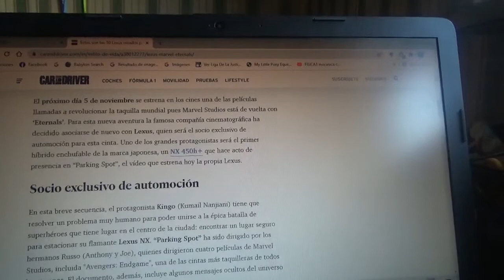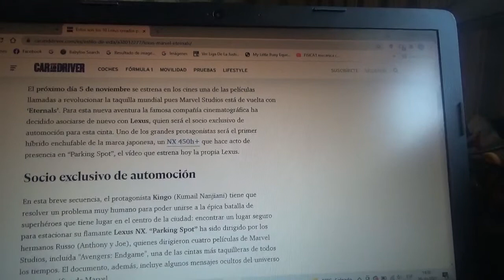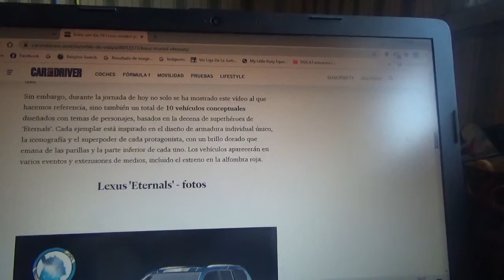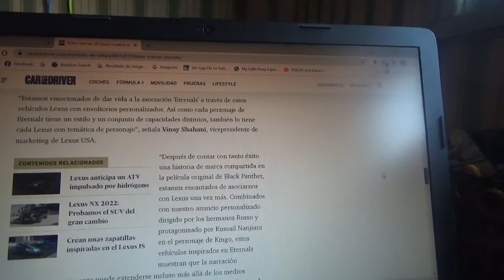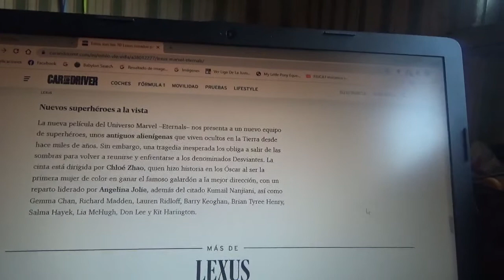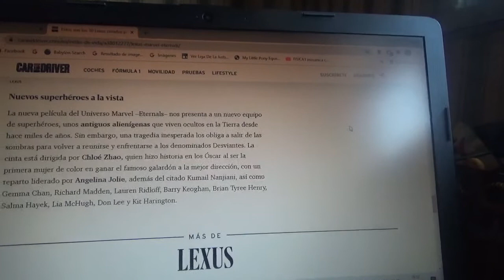Lexus crea estos 10 coches inspirados en la película de Marvel "Eternals"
Cada uno de estos 10 vehículos posee una decoración para cada uno de los personajes protagonistas de esta nueva cinta del universo de superhéroes de Disney